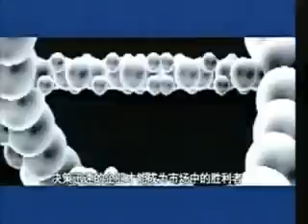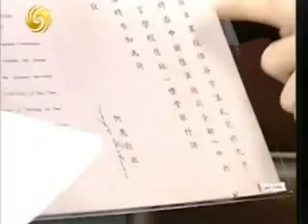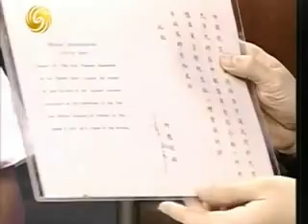2010 8 12锵锵三人行B 樊建川：正建博物馆记录侵华日军兽行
嘉 宾：
简　介：樊建川曾下乡、当兵、任教、做官。1993年为收藏而辞官经商。从事收藏数十年，其藏品种类繁多，重点为抗战文物和"文革"文物。有关抗日战争的部分，他已建成共军馆、国军馆、美军馆、川军馆、战俘馆，正在建汉奸馆和侵华日军博物馆。